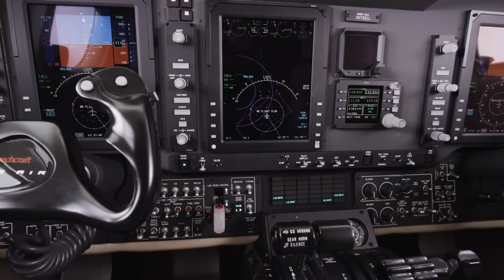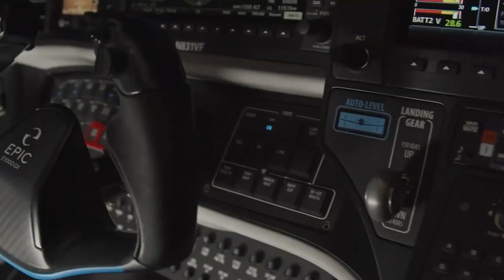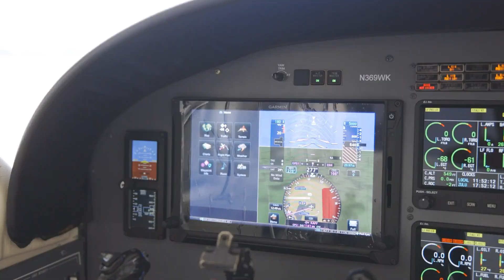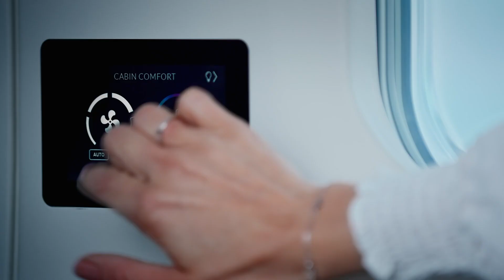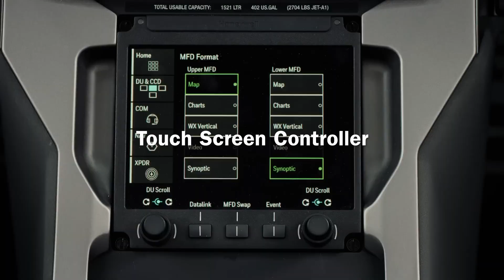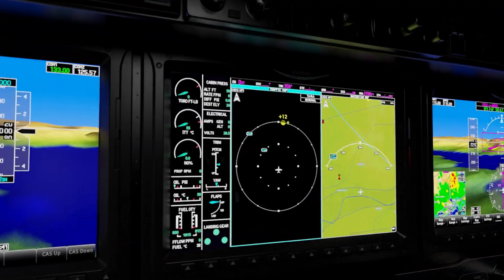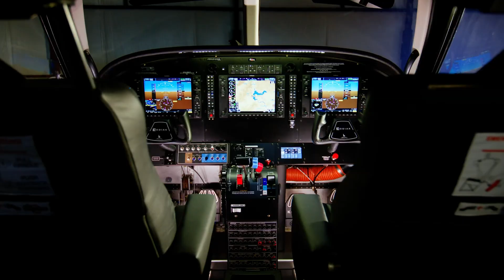12 TURBOPROP AIRCRAFT THAT WILL BLOW YOUR MIND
12 TURBOPROP AIRCRAFT THAT WILL BLOW YOUR MIND

"Discover 12 incredible turboprop aircraft that redefine innovation, speed, and versatility! From luxurious private planes to rugged workhorses conquering remote terrains, these aircraft showcase cutting-edge engineering and jaw-dropping performance. Don’t miss this journey into the world of aviation marvels!"

00:00 - Epic AOPA E1000 GX
01:09 - Piper PA 46-500TP Malibu Meridian
02:08 - ATR 72
02:58 - Saab 340
04:00 - Beechcraft King Air 350i
04:57 - Epic LT
05:54 - Cessna 408 SkyCourier
06:50 - Cessna 441 Conquest II
07:44 - Daher TBM 960
08:54 - Pilatus PC-12NGX
10:02 - Piper M700 Fury
11:07 - Kodiak 900

COPYRIGHT CONTENT